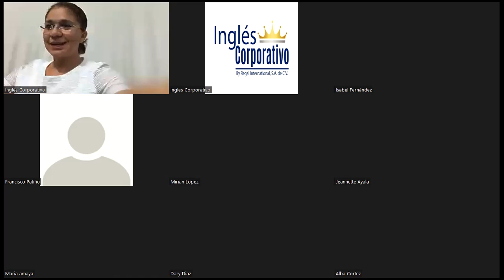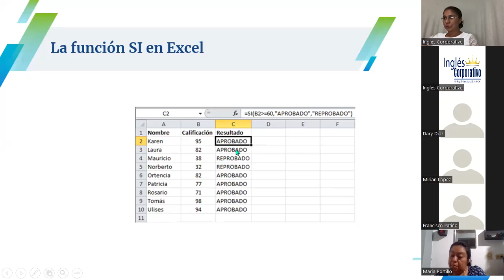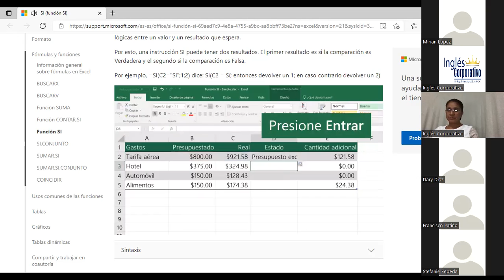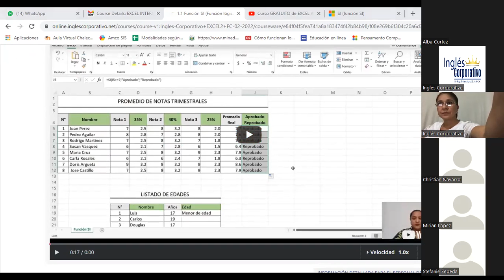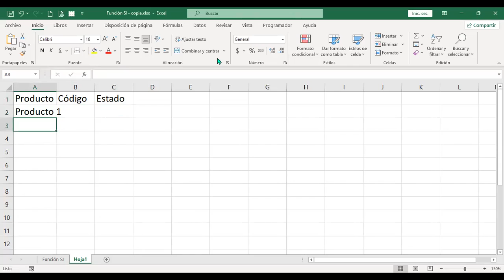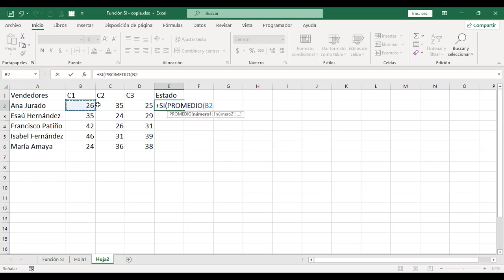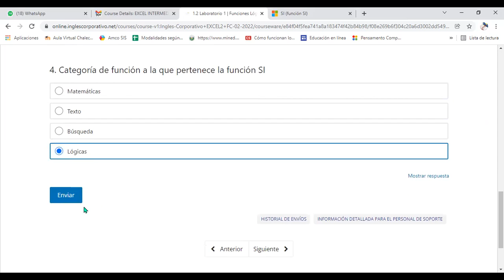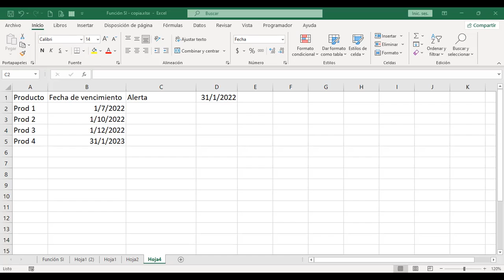Inglés Corporativo – Sesión #1 - Funciones Lógicas y Condicionales, Referencias en Excel